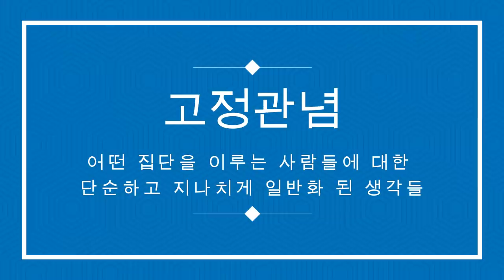고정관념에 갇혀 답답하게 사는 사람들의 특징 - 원더풀 인생후반전